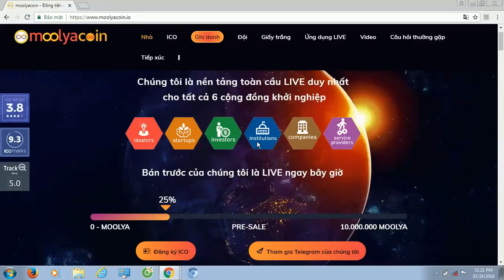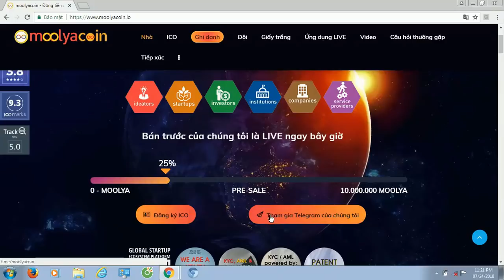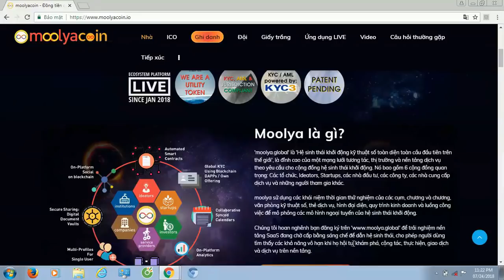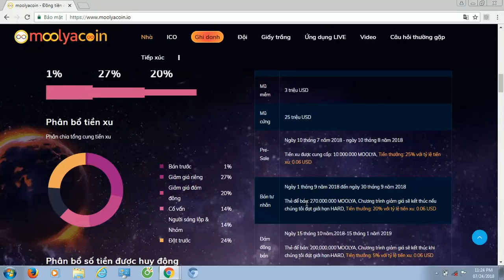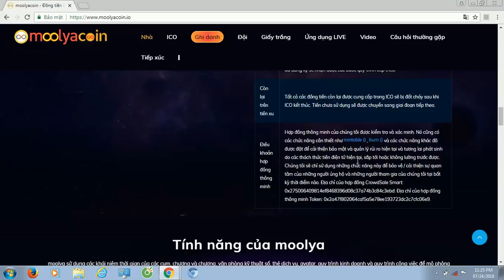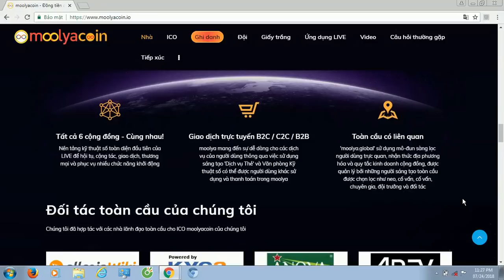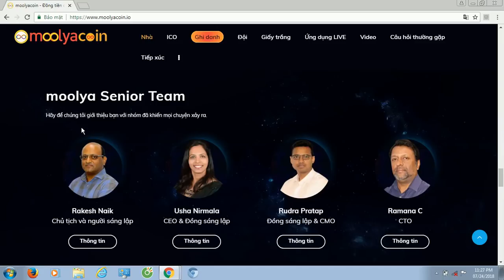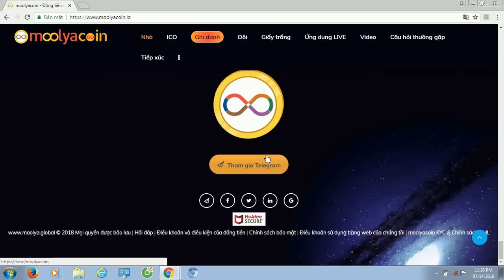Moolyacoin ICO - Chi Tiết Tiềm Năng Và Thế Mạnh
Author:  bulahp